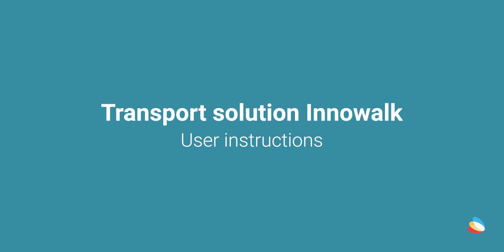How To Use Transport trolley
Made for Movement provides the opportunity for movement for those who are unable to do so on their own. Our products do not require any idenpendent ability to sit, stand or walk.